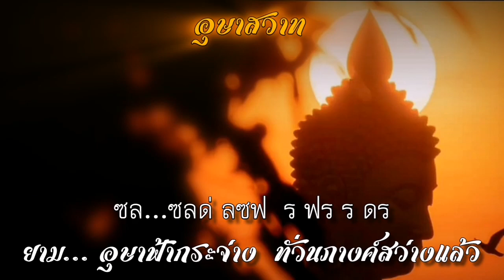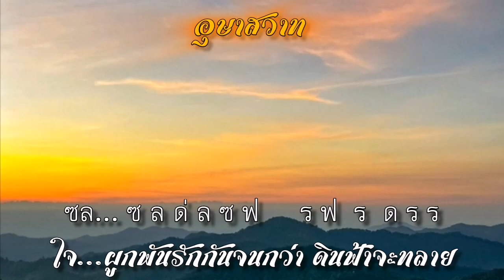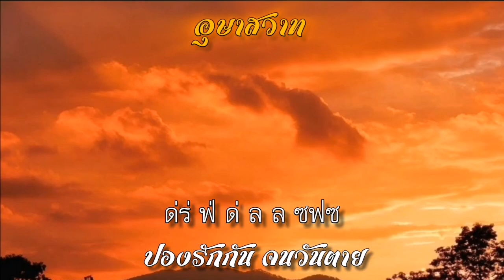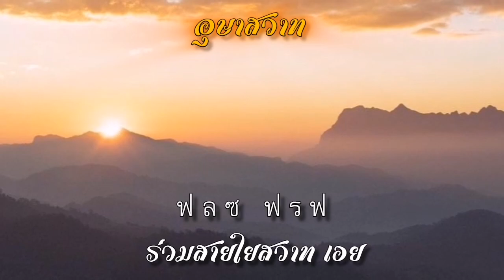อุษาสวาท​ สุนทร​ภรณ์​ ขับร้อง, คำร้อง​ สุ​รัฐ​ พุ​ก​กะ​เวส, ทำนอง​ เอื้อ​ สุนทร​สนาน​ บรรเลง​ขลุ่​ย